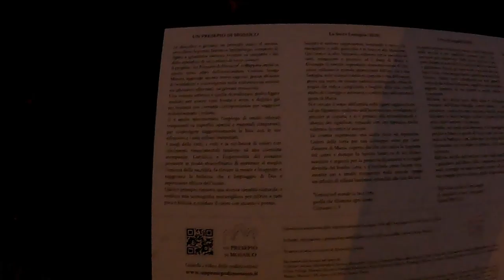Presepe in mosaico a Spilimbergo 🎆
Seconda tappa per il mio Giro Presepi in Friuli... siamo a Spilimbergo che, essendo la città del mosaico, non poteva che avere un presepe in mosaico dal grande impatto scenografico!